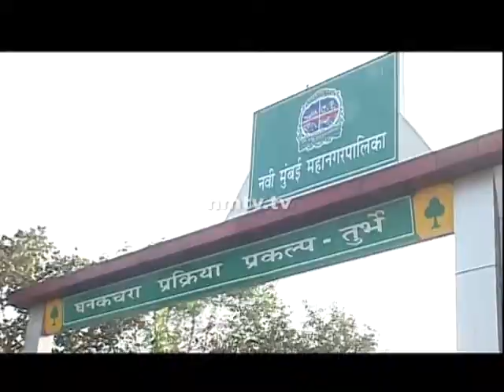NCP President Sharad Pawar inaugurates NMMC's Swachach Navi Mumbai Mission